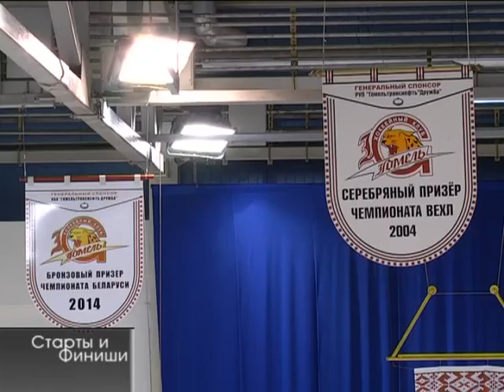11 08 2015 Старты и финиши №32! H264